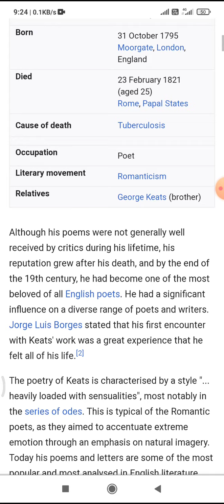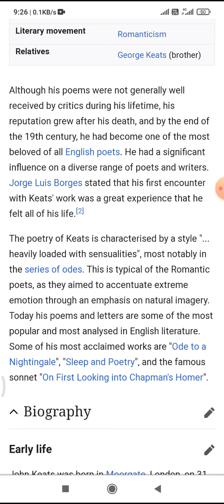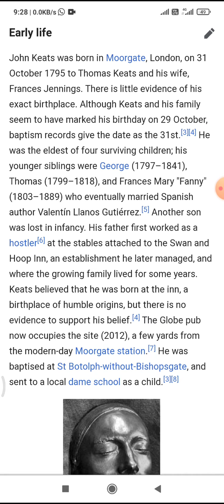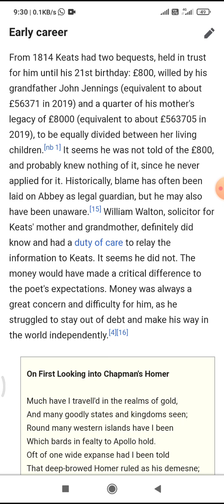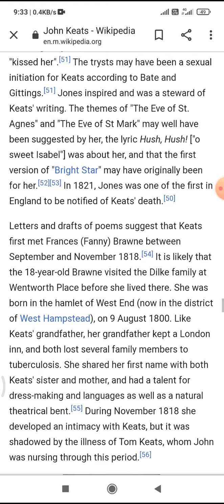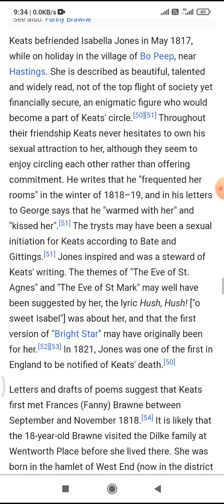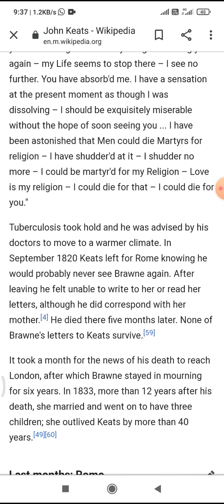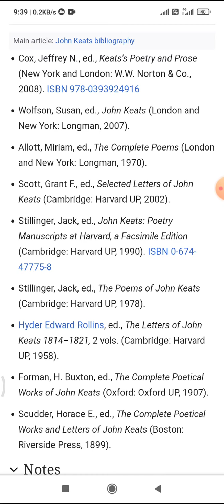B. A. Part 2 John Keats by Raman Gupta